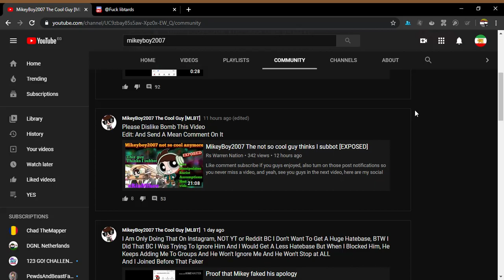Seriously MikeyBoy2007 The Cool Guy MLBT